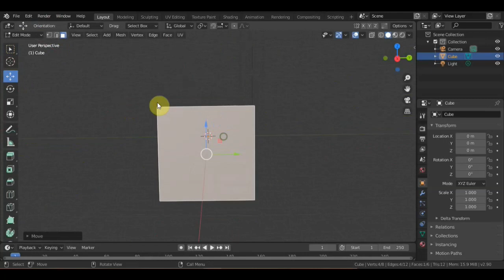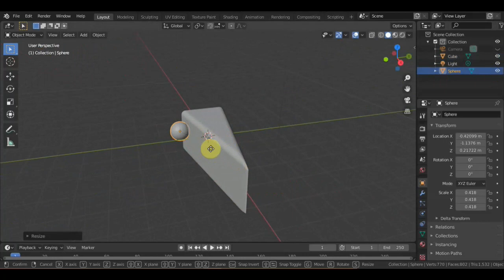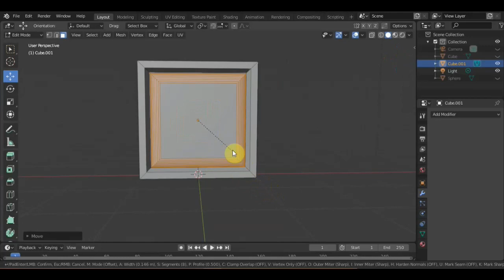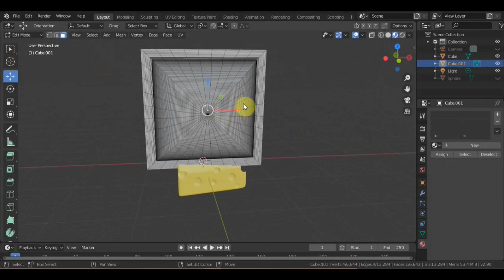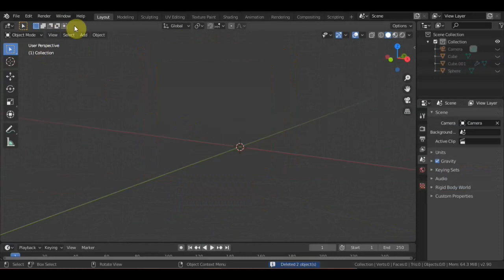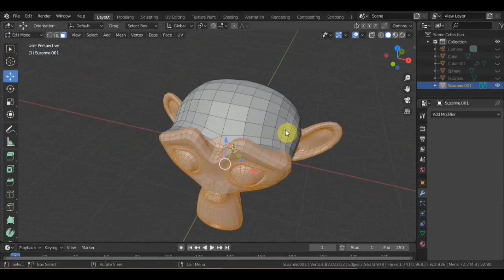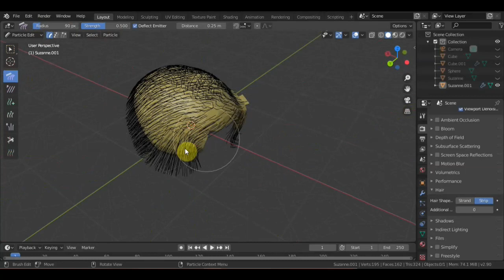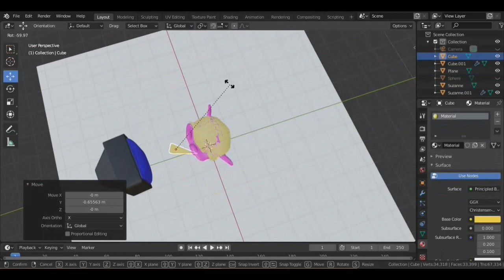BLENDER 2.90 ALFA тестирую программу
Программа BLENDER 2.90 ALFA